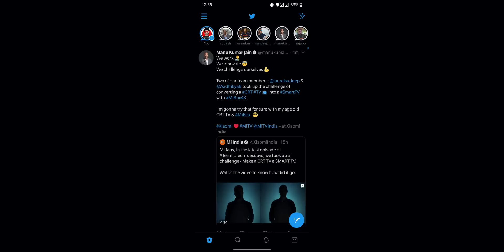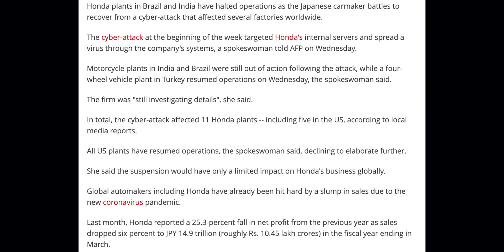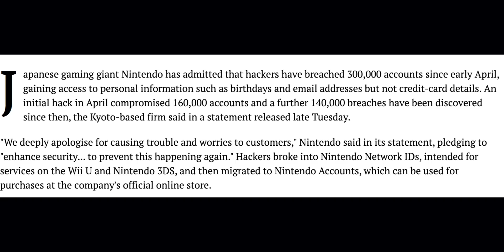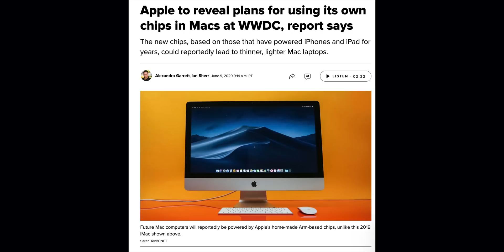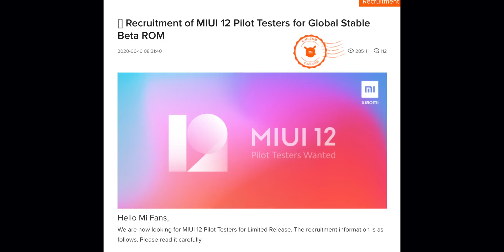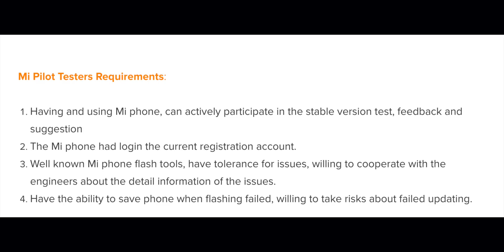Miui 12 Released for Poco F1, Redmi Note 7, Redmi Note 8 Pro🔥🔥🔥........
Hey, guys welcome to Tech Seithigal! This is the 76th episode of our series! This series will be telecasted daily at 6am!watch the episode and enjoy!

Shopping Links :
Vu 43 inch
Vu 50 inch
Vu 55 inch
Vu 65 inch